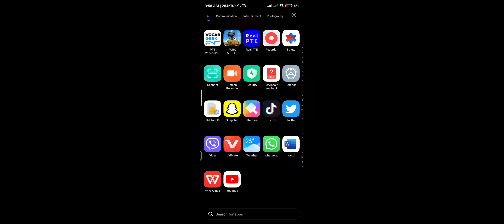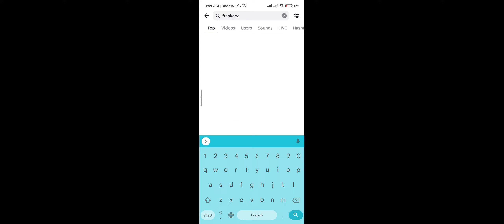Nepali toxic player(3)